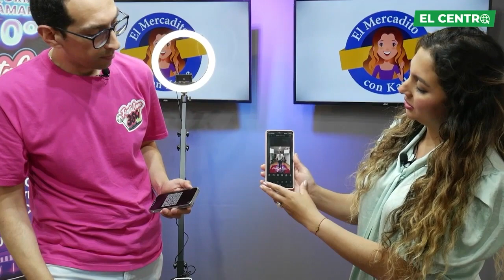Mercadito con Kathe - Fiestacam 360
En este capítulo de nuestro programa de emprendedores "El mercadito con Kathe" estaremos visitando y conociendo más del emprendimiento "@fiestacam_360", de Kathy y Patricio. Acompáñanos a conocer su historia y de como decidió emprender en el área de la entretención.
solo por las pantallas de @elcentro.cl